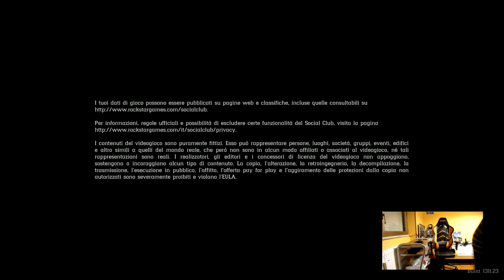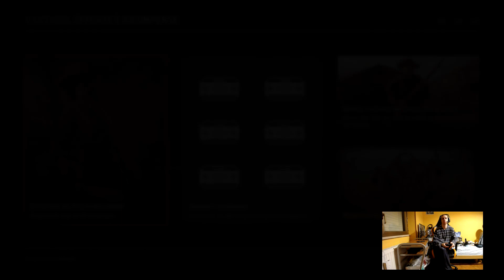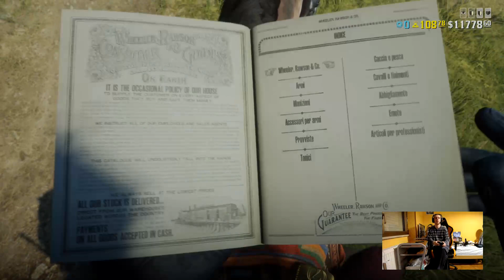Red Dead Redemption 2 - Xbox One X - Gameplay - Online - #185